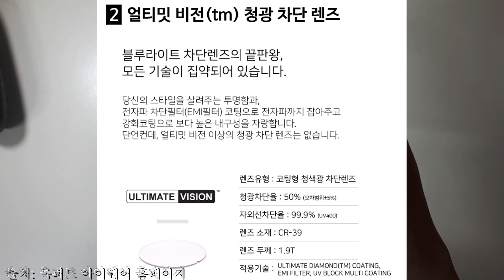록퍼드아이웨어 블루라이트차단안경 리뷰!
사랑합니다.
이번에는 '록퍼드 아이웨어' 사의 블루라이트 차단안경 리뷰입니다.

* 위 영상에서 나오는 제품을 무상으로 제공받았습니다.